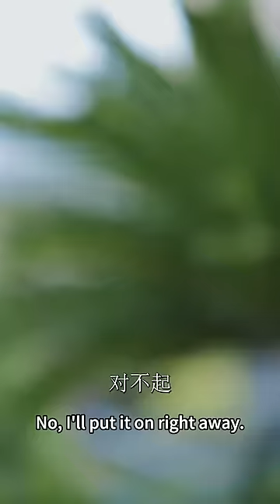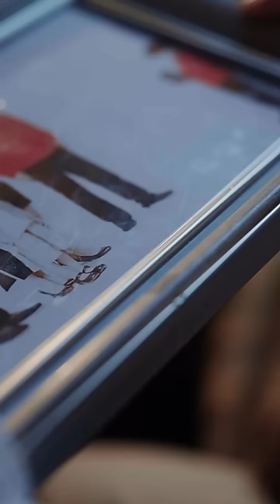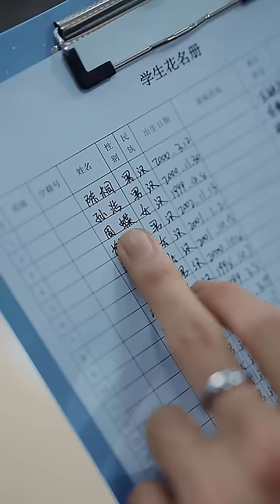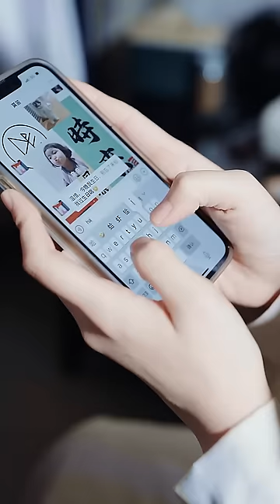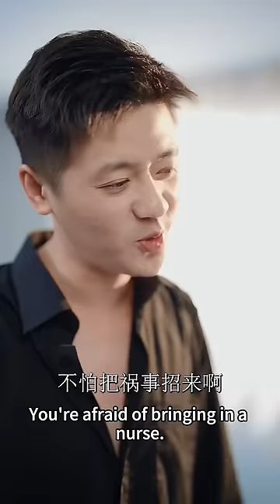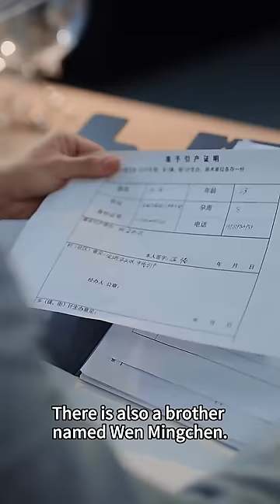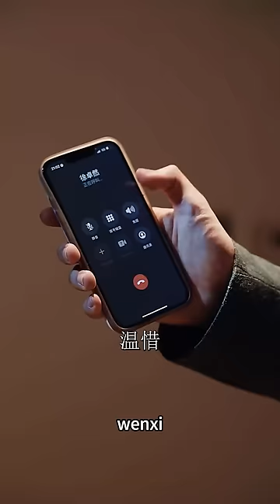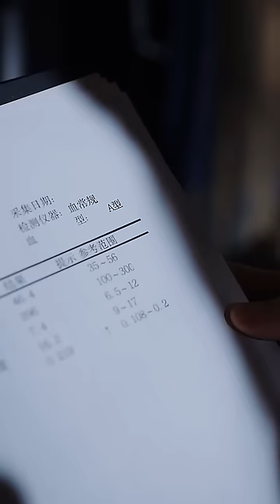She hid identity and became the CEO's one-time sexual release tool, but he loved her since then